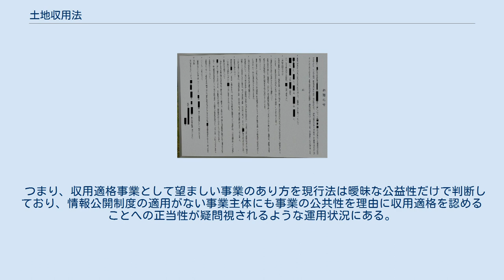土地収用法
土地収用法第28条の2に規定による｢お知らせ｣の例（2008年10月撮影）（画像の一部は削除されている） 土地収用法（とちしゅうようほう、昭和26年法律219号）は、土地収用について定める日本の法律。
昭和42年と平成13年に大きな改正がされている。
 日本国憲法第29条第3項の「私有財産は、正当な補償の下に、これを公共のために用ひることができる」との規定に基づき、「公共の利益となる事業に必要な土地等の収用又は使用に関し（中略）、公共の利益の増進と私有財産との調整を図り、もって国土の適正かつ合理的な利用に寄与すること」を目的に公益事業に必要な土地等の収用・使用に関する基本法として1951年（昭和26年）に制定された。
 収用・使用の要件・手続・効果並びにこれに伴う損失補償等について定めた基本法である。
1900年（明治33年）の旧土地収用法（明治33年法律第29号）に代わって制定された。
 事業が3条各号のいずれかに該当すれば収用適格が認められる。
各号は事業の公共性が高いと考えられるものを限定列挙しているのであり、同条は情報公開制度の適用のない事業主体にも、事業の公共性が高ければ収用適格を与える仕組みとなっている。
 他方、事業の公益性の判断が、経済的価値の算定のみでなく、環境的価値、文化的価値その他諸々の異なった性質の価値との間での総合的考量に基づいてなさるべきものとすると、行政庁だけで公正に判断できるか問題になる。
この点、平成13年の改正では、公共性の認定基準について最低限の解決しか与えられていない。
 つまり、収用適格事業として望ましい事業のあり方を現行法は曖昧な公益性だけで判断しており、情報公開制度の適用がない事業主体にも事業の公共性を理由に収用適格を認めることへの正当性が疑問視されるような運用状況にある。